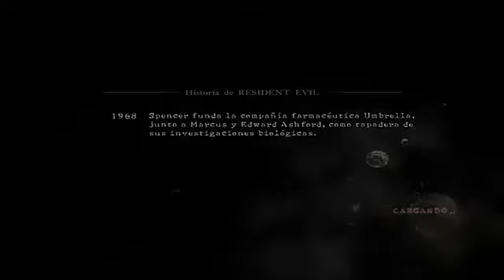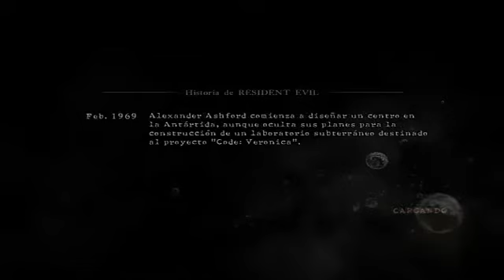Resident Evil 5 Motoko Ghost In The shell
Replace Jill Lost In Nightmsares and Jill The Mercenaries.

Include also her Camo Textures.